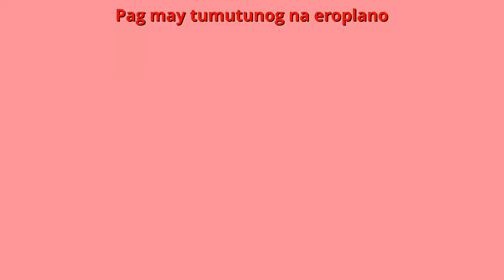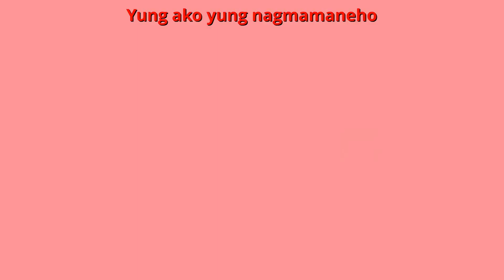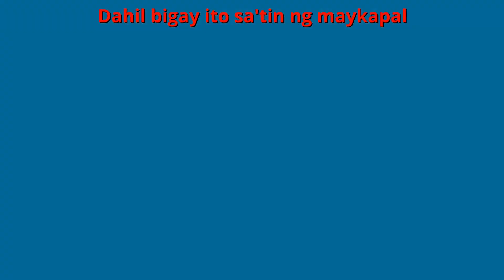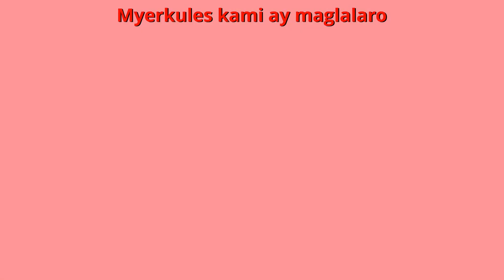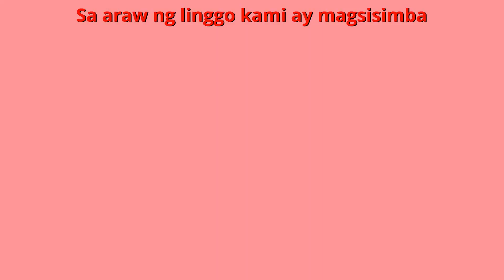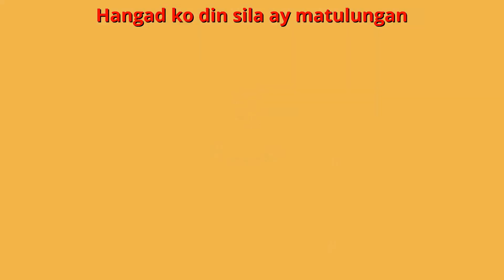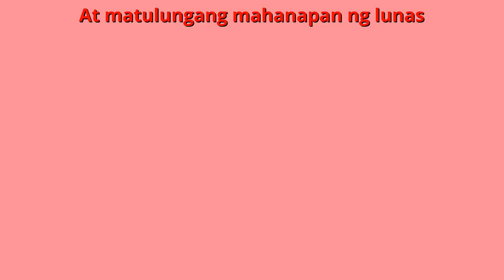Gusto Kong Maging Piloto | Flexy Bear Mga Awiting Pambata Compilation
English Title: I Want to be a Pilot
Filipino / Tagalog Title: Gusto Kong Maging Piloto

Enjoy this compilation of kantang pambata nursery rhymes featuring:
00:00 - Intro
00:10 - Gusto Kong Maging Piloto
02:12 - Alagaang Mabuti ang Dagat
04:08 - Sa Araw ng Linggo
05:48 - Gusto Kong Maging Doctor
08:04 - Gusto Kong Maging Policeman